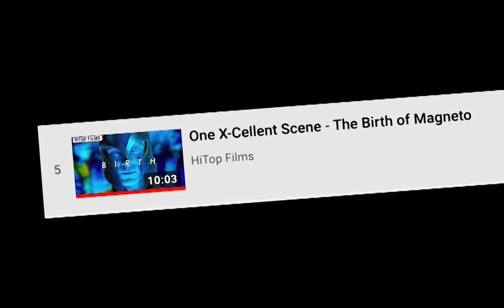One X-Cellent Scene: The Chess Scene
In honor of Nando V. Movies doing another open invitational scene analysis video, here is my addition to One X-Cellent Scene talking about the end of X-men 1. I hope you guys enjoy.

Note here and comment: I did mess up a certain point. Please see the pinned comment for an explanation.

Background Music is X-Men Theme song and Beneath the Mask from Persona 5
Outro Music is Persona 5 Swear to my Bones